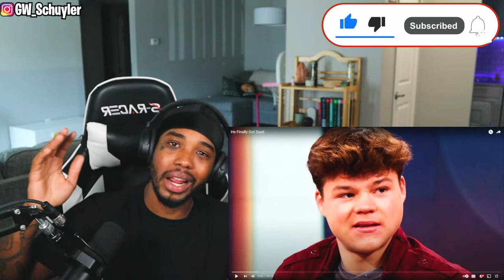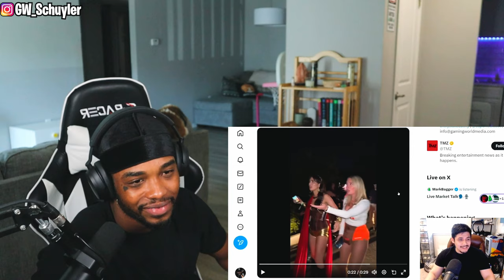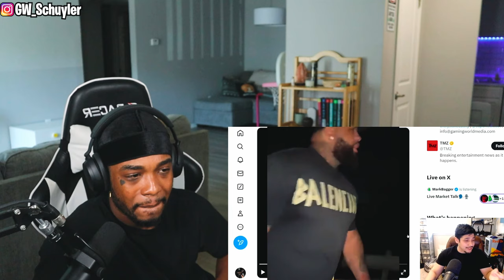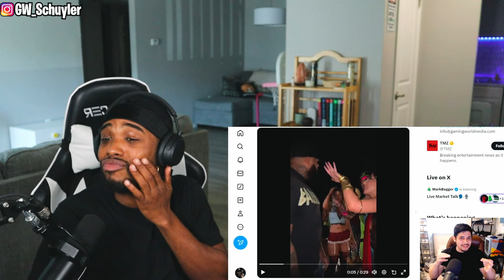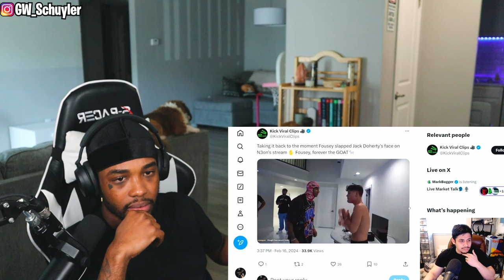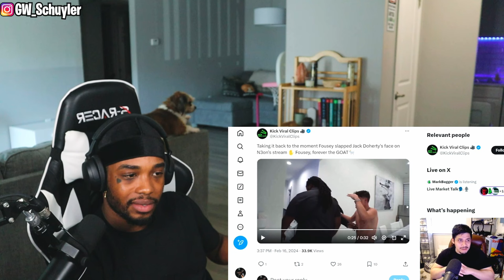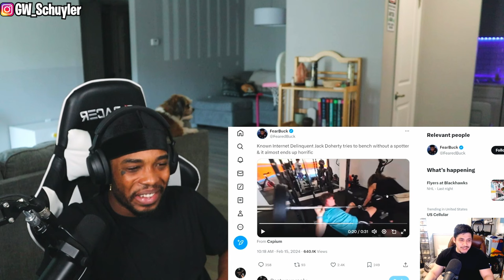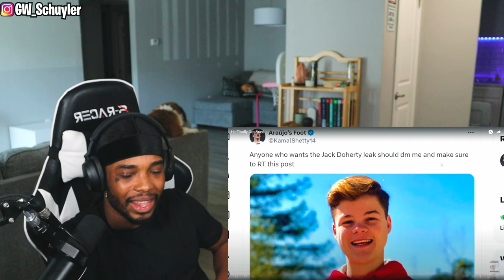JACK DOHERTY FINALLY GOT SUED